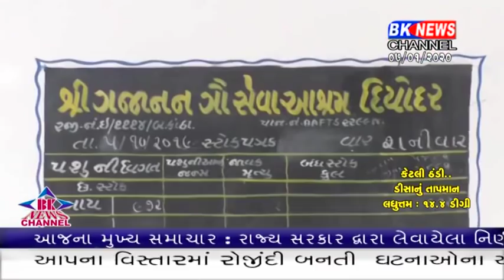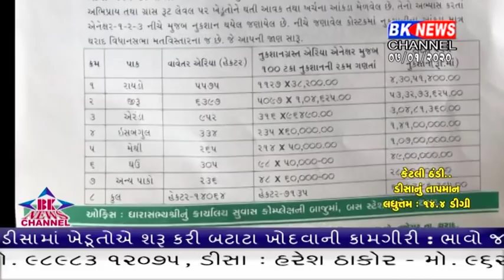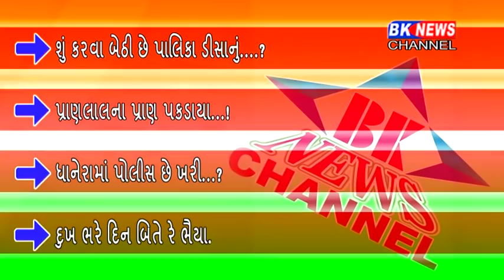07 01 2020